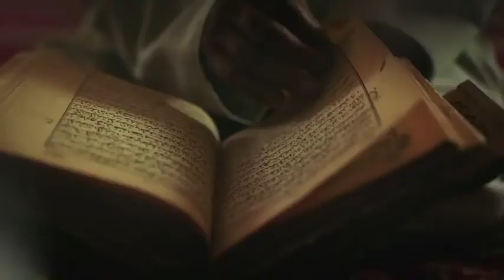Sami Yusuf Welcome to Uzbekistan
Hamkorlik uchun

Kamina
♦️ Dehqonning bolasi
♦️ Shoir
♦️ 3d modelyer
♦️ Dizayner
♦️ Video montajchi
♦️ Admin @abrormuxtoraliy
♦️ Admin @muxtasar_media
♦️ Asoschi @Mahbubiy_Adabiyot
Fotoshop, preimiere pro dasturlarida ishlayman, she'r yozman, telegramm instagram kanallarda adminman, video mantaj qilib postlarga matn yozib kanallarni yurgizaman.
Siz nima ish qilasiz?